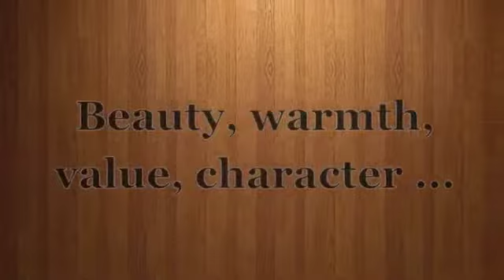Tacoma Washington Hardwood Flooring from Floor Coverings International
Sleek. Cozy. And anything in between. A luxurious look and a solid feel. The variety of species and finishes available make hardwood flooring as adaptable to your space as you need it to be. Our Design Associate can even design a custom hardwood flooring pattern that fits your room perfectly. Diagonal, herringbone, borders, and other patterns add interest to a room and take a hardwood floor from beautiful to extraordinary.

Lifestyle Choice
Hardwood flooring does not retain dust, pollen, and other allergens
Regular sweeping is generally all that is needed to keep hardwood floors looking great
Hardwood flooring is durable and can potentially last many lifetimes
Style Choice
Hardwood floors adds a warm, natural look to formal, relaxed, or modern looks  and almost every style in between
Wood flooring is available in a wide range of species, finishes, and widths to create specialized looks for almost any room
Also consider that:
Periodic refinishing and scuff/scratch repair may be required to keep hardwood flooring looking its best.

Footsteps and ambient echoes can cause rooms with hardwood flooring to be noisy. Area rugs are often used to counter this effect
In general, wood flooring is not recommended for rooms or areas subject to water or moisture exposure